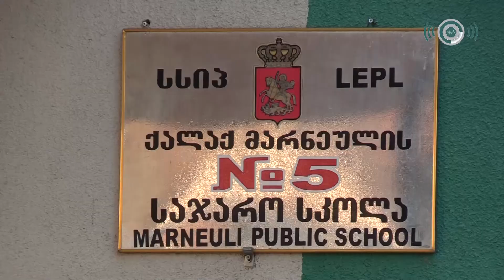Marneulinin dörd məktəbində tədris prosesi hibrid şəkildə aparılır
Marneuli bələdiyyəsinin dörd ictimai məktəbi hibrid tədris prosesinə keçib.

Ümumilikdə 42 sinifdə qarışıq tədris prosesi aparılır.